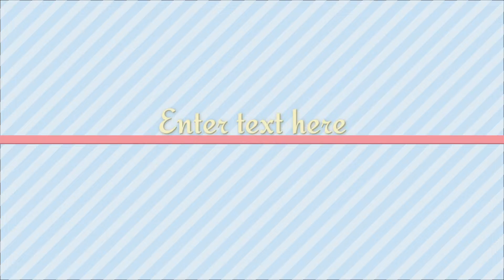Animal show about Dog Eat Eeg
Animal Show Dog pet Eat  Eeg